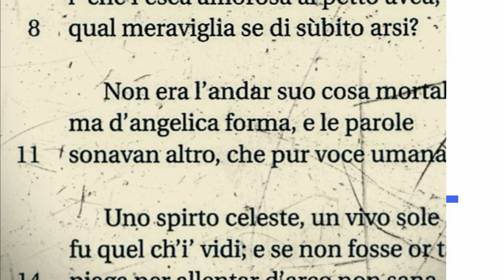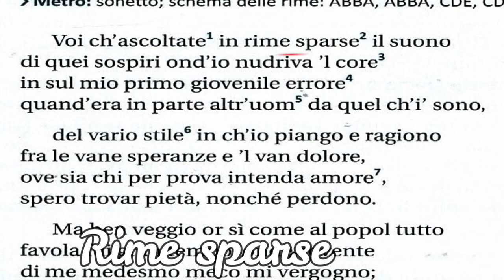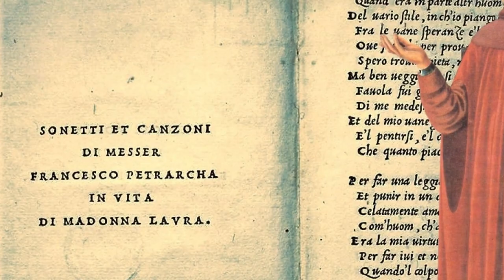F. Petrarca, Canzoniere (introduzione generale), prima parte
I "titoli" dell'opera più importante di F. Petrarca